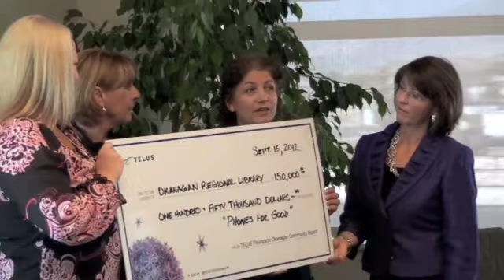Telus Phones for Good Campaign - Community Investment fund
The New Vernon Library Branch of the Okanagan Regional Library was officially opened on May 5th, 2012. A Year earlier Telus started a campaign called "phones for good" and chose the ORL Vernon Branch as the recipient of the proceeds of $100 for every smartphone activation. It took less than a year to reach the maximum $150,000 donation.  WOW !!! Thank you Telus and Thank You Greater Vernon customers for allowing Telus to make good on this wonderful donation! This is a short video clip of Maureen Curry,  the Vernon Branch Head Librarian at Okanagan Regional Library(ORL), Catherine Lord, Vernon City Councillor and ORL Board Trustee and Maria Besso, Coldstream Municipal Councillor and ORL Board Trustee, receiving a $150,000 donation cheque from Telus for improvements to the New Vernon Branch.